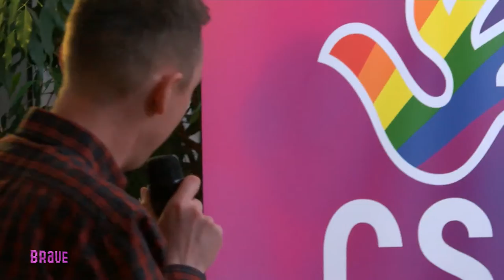Wahltalk mit Spitzenkandidierenden/Wahlforum zur Landtagswahl 2016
Der LSBTI*-Wahltalk des CSD Magdeburg e.V.

MAGDEBURG. Am 17.02. fand der erste LSBTI*-Wahltalk seiner Art vor der Landtagswahl 2016 im Magdeburger Familienhaus am Nordpark statt. Mehr als 60 Interessierte nutzten die Gelegenheit, zu hören, was Spitzen- und Landtagskandidierende zu gleichstellungspolitischen Themen zu sagen haben, ihnen Fragen zu stellen und mit ihnen ins Gespräch zu kommen.

Auf dem Podium vertraten, neben den angekündigten Spitzenkandidierenden Katrin Budde (SPD) und Prof. Dr. Claudia Dalbert (Bündnis 90/Die Grünen), Swen Knöchel (Die LINKE), Lydia Hüskens (FDP), Edwina Koch-Kupfer (CDU) und Holger Dragon (Piraten) ihre Parteien. Der Veranstalter CSD Magdeburg e.V. hatte bereits im Vorfeld ganze Arbeit geleistet und den eingeladenen Gästen umfassende Fragenkomplexe zur Beantwortung übergeben. Eine Zusammenstellung steht Interessierten zum Download auf der Internetpräsenz des CSD Magdeburg e.V. zur Verfügung.

Neben speziellen Fragestellungen zu Familien-, Bildungs-, Flüchtigenpolitik und Inklusion stand die Debatte einzelner Aspekte rund um den Aktionsplan gegen Homo- und Transphobie klar im Mittelpunkt.

Dieser war im Januar 2015 vom Landtag beschlossen worden, die Umsetzung der erarbeiteten Maßnahmen lässt somit noch auf sich warten. Gewohnt souverän erklärten die Diskutierenden die Absichten ihrer Parteien, die Umsetzung des Aktionsplanes in der nächsten Legislaturperiode weiter zu forcieren. Auch wenn die CDU nach wie vor nicht bereit ist, Familienpolitik modern zu denken und Aufklärung über Homo- und Transsexualität in der Schule außerhalb des Biologieunterrichts zu verorten, machen die offenen Statements aus der Politik Mut, dass Diskriminierungsabbau und Gleichstellung in absehbarer Zeit gelingen können. Dies gilt aus Sicht des CSD Magdeburg e.V. vor allem dann, wenn die SPD bereit ist, sich in nicht verhandelbaren Menschenrechtsfragen aus Koalitionszwängen zu lösen.

Bereits in der Eröffnungsrede erinnerte Grit Merker, Vorstandsmitglied im CSD Magdeburg e.V., für den Veranstalter anlässlich der tagaktuellsten Umfragewerte der zu Wahl stehenden Parteien, dass die anstehende Landtagswahl von besonderer Bedeutung, nicht nur für die LSBTI*-Community sei. Erstmals sei man mit scheinbar erfolgreichem Rechtspopulismus konfrontiert, was Ängste bei gesellschaftlichen Minderheiten erzeugt, da ein Umbau der etablierten Parteienlandschaft Abbau von Menschenrechten zur Folge haben könnte.

Dazu erklärt Grit Merker, Vorstandsmitglied im CSD Magdeburg e.V.: „Mit 17% als Umfrageergebnis für die AfD können wir als Verein, der für Menschenrechte und Gleichstellung eintritt, nicht zufrieden sein. Die etablierten Parteien haben auf Bundes- und Landesebene über lange Jahre versäumt, eine komplette Gleichstellung für Lesben und Schwule, Bisexuelle, trans- und interidentische Menschen herbeizuführen. Häufig verhinderten Koalitionszwänge dies, obwohl in der Gesellschaft bereits breite Mehrheiten z. B. für die Öffnung der Ehe für alle zu finden sind.

Diese Chancen wurden vertan. Es kann durchaus zu einer Verschiebung politischer Mehrheiten zu Ungunsten gesellschaftlicher Minderheiten kommen.“ Ihr Fazit zu diesen Entwicklungen lautet daher: „Jetzt sind die demokratischen Parteien gefragter denn je, geschlossen zusammenzustehen, Zeichen gegen diskriminierende Politik zu setzen und Gleichstellung weiter voranzutreiben. Wir setzen große Hoffnungen in die Umsetzung des Aktionsplans gegen Homo- und Transphobie und werten als positiv, dass LSBTI*-Themen breitgefächert in den unterschiedlichen Wahlprogrammen zu finden sind.“ Insgesamt verlief der Wahltalk aus Sicht des veranstaltenden CSD Magdeburg e.V. mehr als zufriedenstellend, was hauptsächlich der Moderatorin Vera Wolfskämpf, Landeskorrespondentin bei MDR Info zu verdanken ist, die es auf intelligente Weise versteht, Wesentliches aus den Befragten heraus zu kitzeln und das Publikum so einzubinden, dass es mittendrin ist, statt nur dabei.